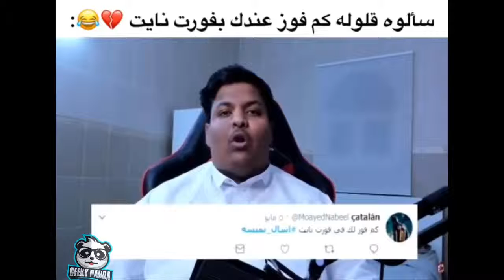فورت نايت : راكان البطل ينسرق من احد متابعينه 😲 | لقطات العرب في فورت نايت 🔥